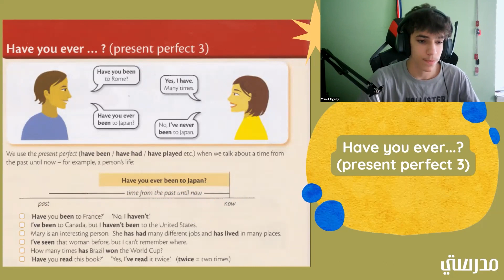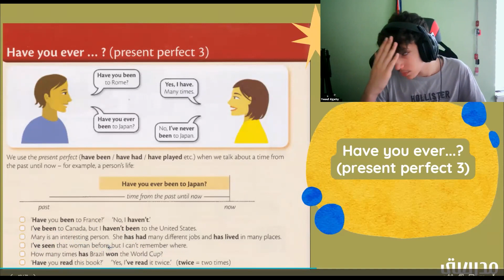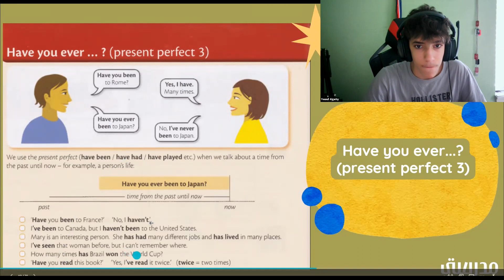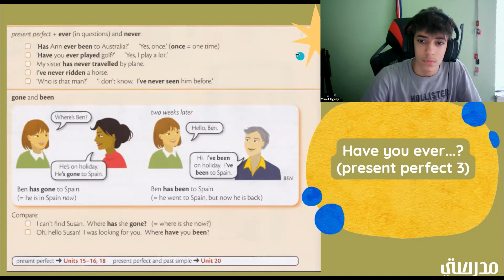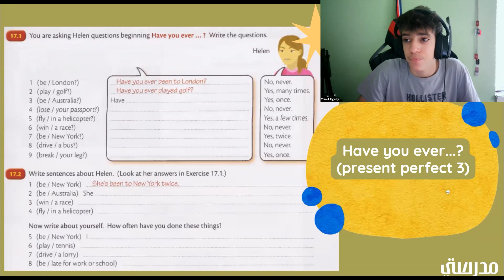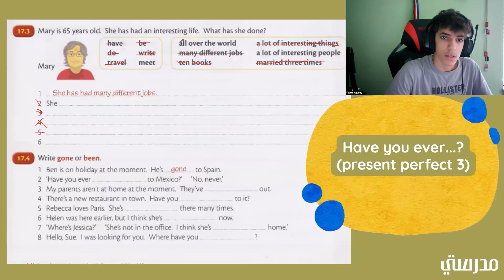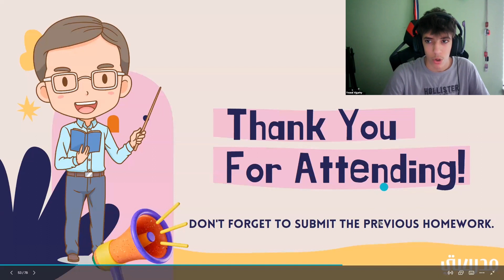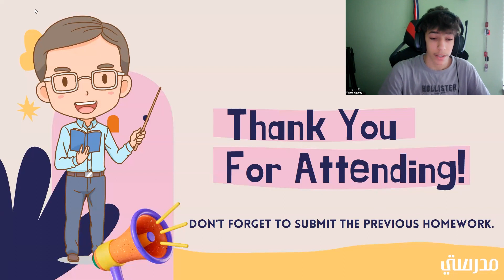قواعد اللغة الانجليزية من الصفر حتى الاحتراف الدرس ١٧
Homework:
Have you ever...?
(present perfect 3)